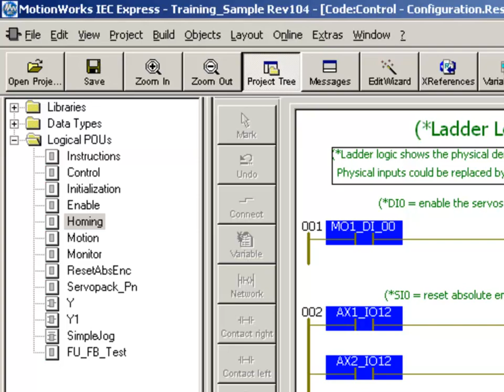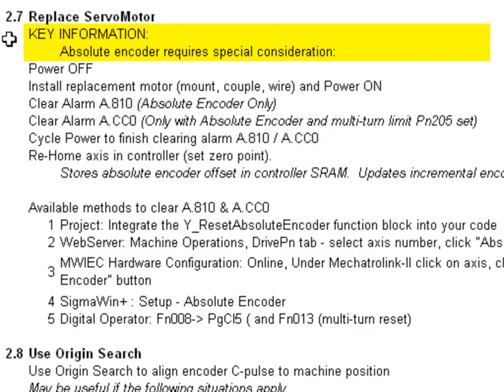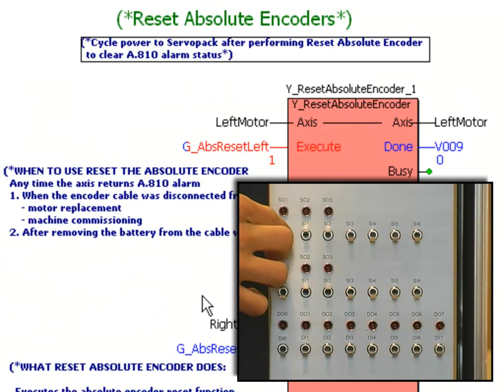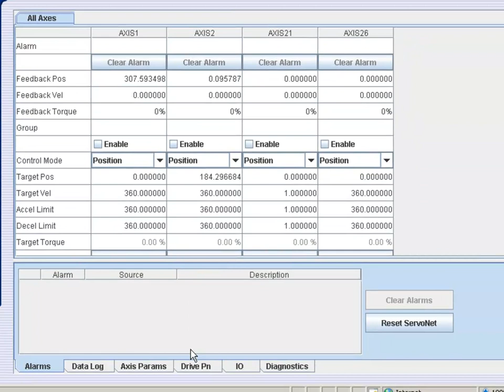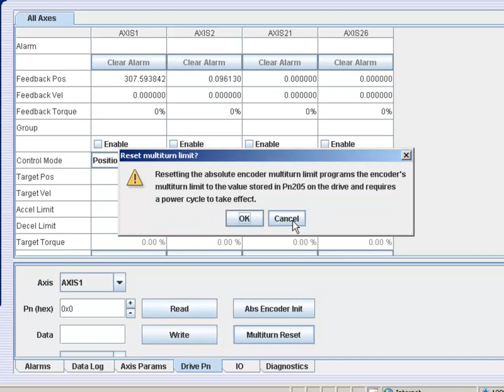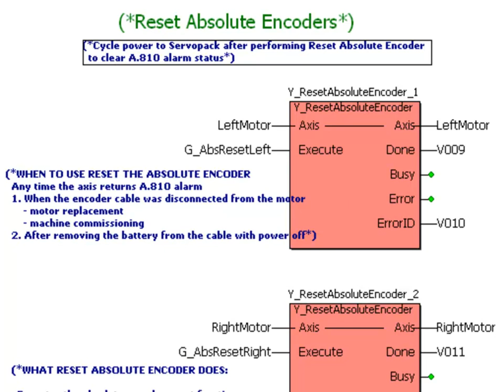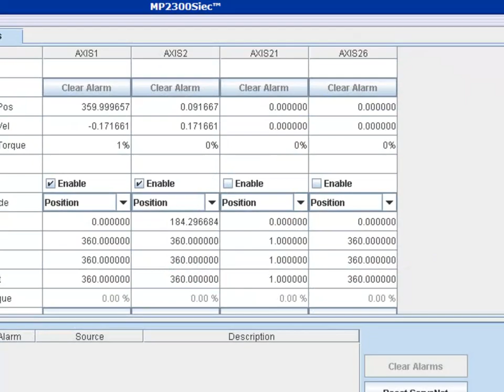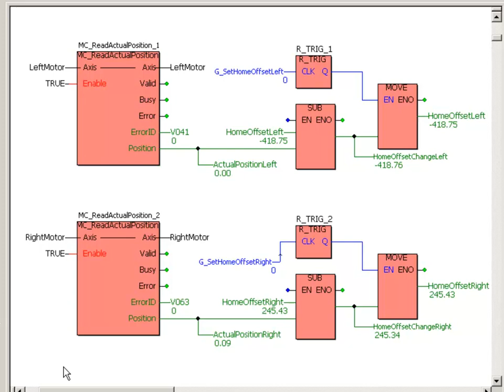MPiec Maintenance - Servomotor Replacement Procedure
The process of replacing a Yaskawa Sigma-5 servomotor , clearing the alarms, and recalibrating the home position in anMPiec controller system is explained and demonstrated, as well as MotionWorks IEC programming tips for integrating servomotor replacement into the controller program

This eLV is also available on the Yaskawa America, Inc. - Drives & Motion Division learning management system, "Learn with Yaskawa".   Keyword: eLV.MP2000iec.01.Maint-MtrRplce